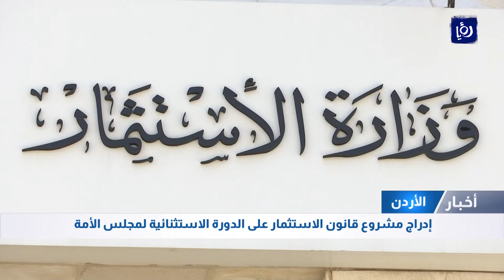الحكومة تبدأ مناقشة مشروع قانون الاستثمار مع القطاع الخاص